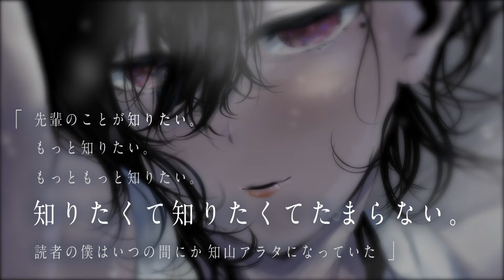【CV:村瀬歩】「君も気になる？この中身」蠱惑の深淵LOVEストーリー『つれないほど青くて あざといくらいに赤い』2巻発売PV【ボイコミ】【漫画】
★漫画本編を読むならコチラ！

★速水ミハヤ
CV:村瀬歩

★『つれないほど青くて あざといくらいに赤い』PV集

となりのヤングジャンプ連載 その先輩は… 女性？男性？中性？魔性？？好奇心という不治の病を患う転校生が出会ったのは、 美しく可愛らしく格好よく恐ろしい謎の存在（ヒト）だった。ホラーコミック新世代筆頭・作家が贈る 深淵系ラブ・ストーリー、 覗き視る怪談と官能を貴方にー。(tomomi)

★ヤングジャンプ公式アカウント・サイトはコチラ！